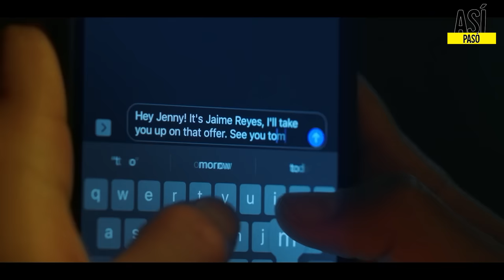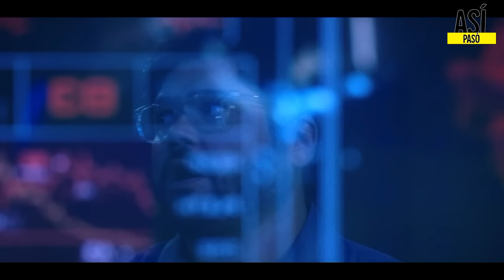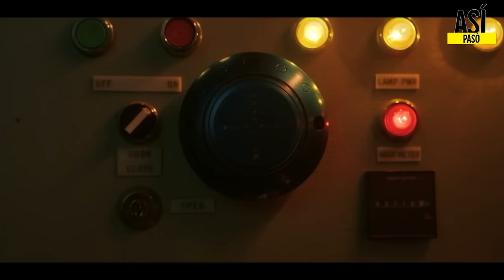EL IRONMAN HUMILDE | BLUE BEETLE - RESUMEN EN 20 MINUTOS